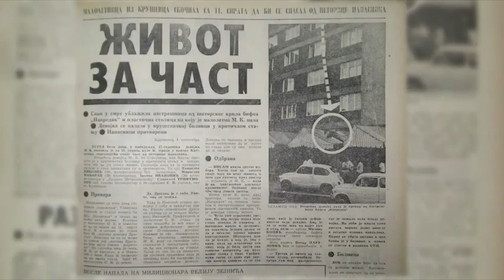ČUDNE PRIČE 35 - Milica Kostić i misterija Rubin kule